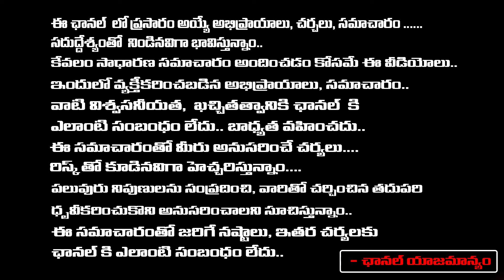Mid Term Election In India : Modi And Jagan Secreat Deal | Red Tv Entertainment